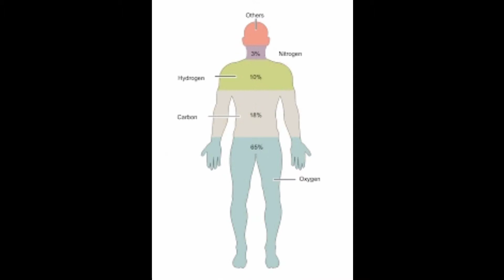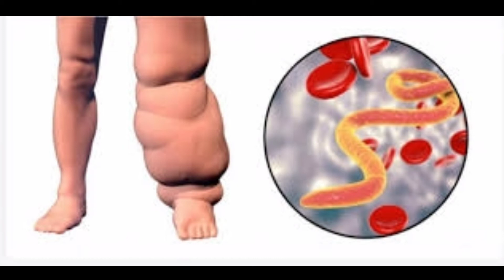తమలపాకు ఉపయోగాలు || Benefits of Betel Leaves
Benefits of Betel Leaves